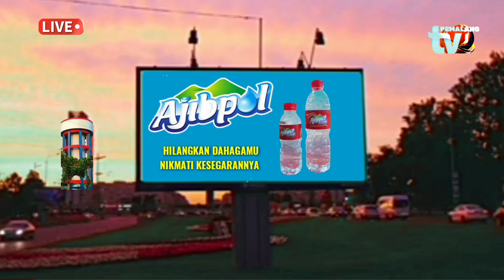🔴 Pelantikan perangkat Desa Babakan Kecamatan Bodeh - Pemalang 2023.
TV PEMALANG - Prosesi pengambilan sumpah dan pelantikan perangkat Desa Babakan Kecamatan Bodeh Kabupaten Pemalang di gelar di pendopo Balai Desa setempat pada Rabu 27 Desember 2023.